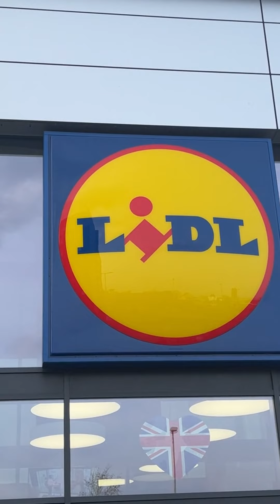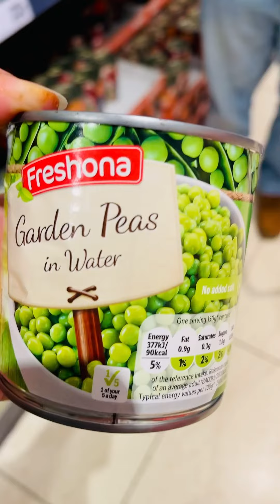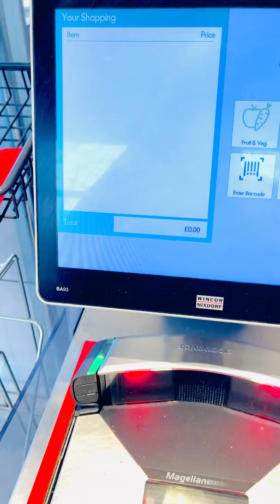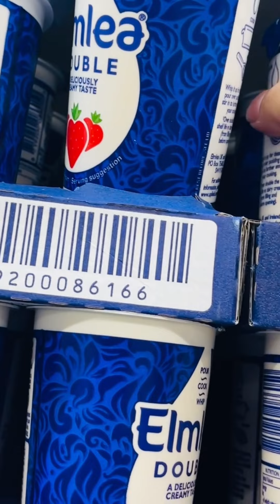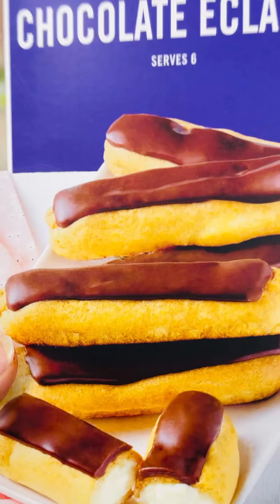Grocery Challenge by Husband 🤦🏻‍♀️🤦🏻‍♀️🤦🏻‍♀️🤦🏻‍♀️